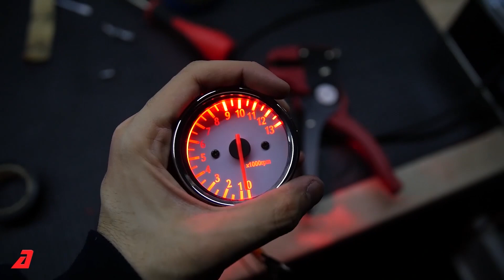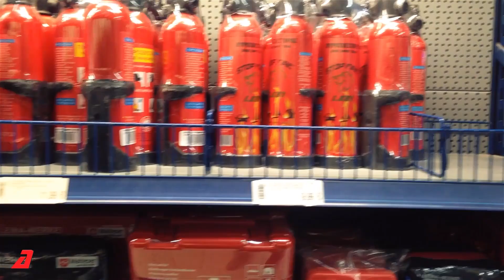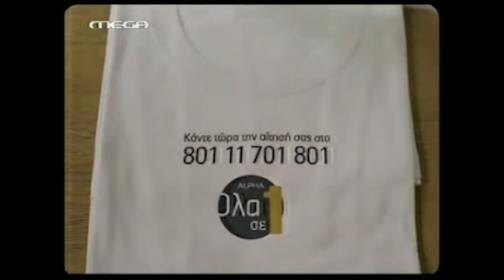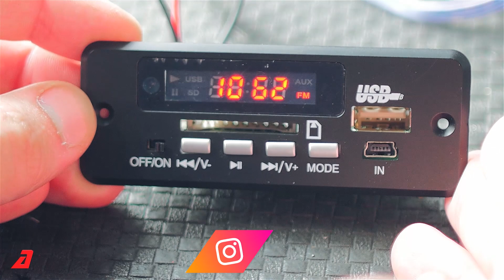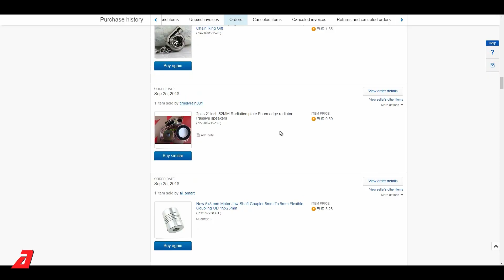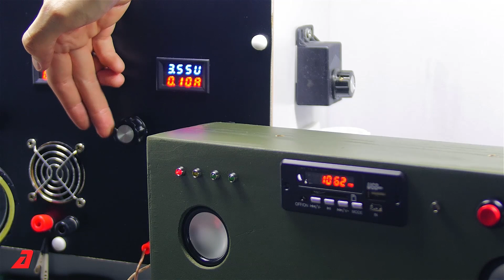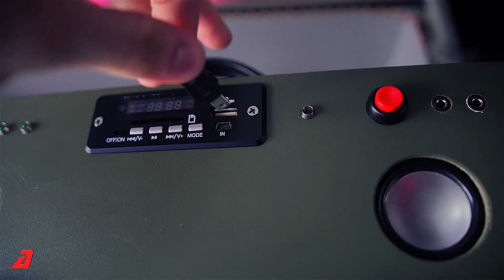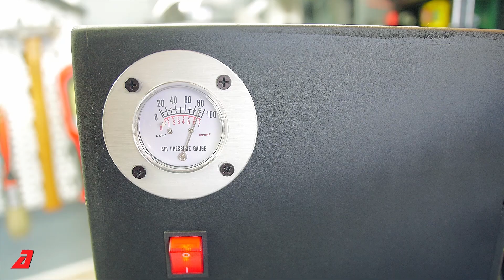🛠️ Κατασκευάσαμε Στρατιωτικό Ηχείο!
Περιεχόμενο:

0:00 - Εισαγωγή
0:32 - Εξαρτήματα
1:06 - Πηγή
1:50 - Τροφοδοσία
3:39 - Κούτα
4:38 - Δοκιμή Πηγής
5:28 - Επεξεργασία Κούτας
6:35 - Ηχεία
7:00 - Passive Resonators
7:35 - Συναρμολόγηση